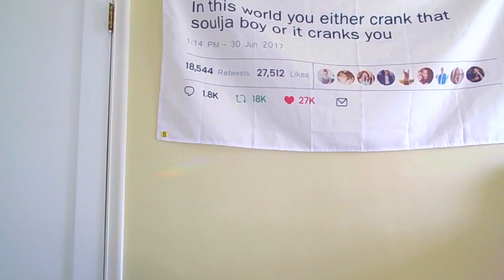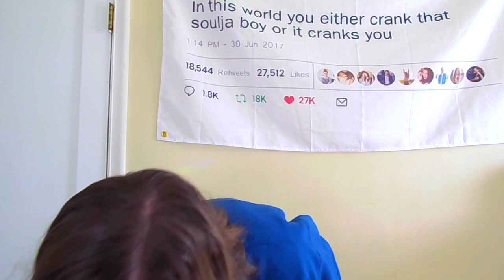I Wanna Review Your Fanfiction!